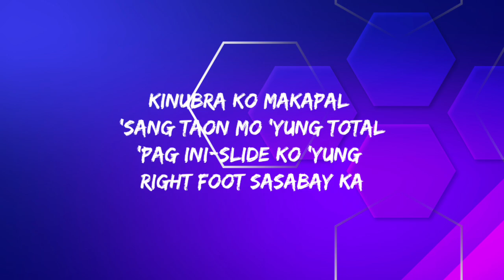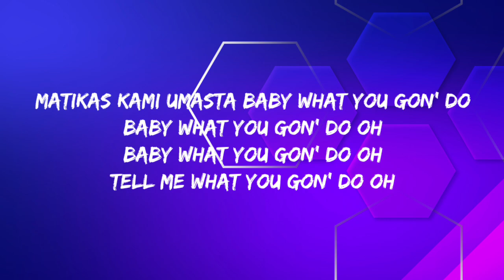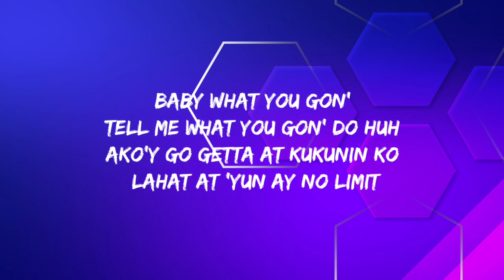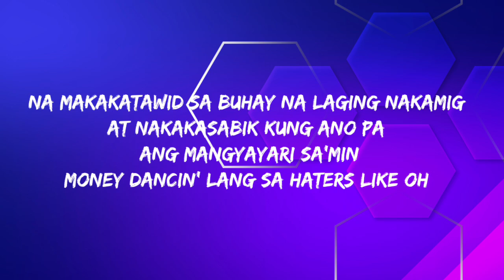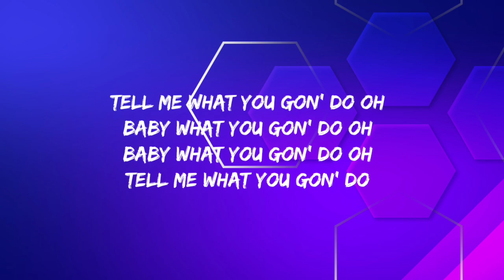O SIDE MAFIA X BRGR - GET LOW (Lyrics)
Yeah yeah you know what it is
It's O Side Mafia on your face baby (sha sha sha)
Ay yo BRGR on the beat bish

Ako'y young stunna 'di malabong maging king
Walang naging katulad kasi lahat wanna be uh-huh
Upo ka muna 'pag 'yung o na dumating
Panoorin mo 'yung movie ta's kuhaan mo 'kong pic
Okay slide sa gig bente ka-tao bumaba
Lahat fly panis 'yung gagago kasi swag ko natural
Kinuha lang 'yung pera pero 'di na nagtagal
Kinubra ko makapal 'sang taon mo 'yung total

'Pag ini-slide ko 'yung right foot sasabay ka
'Pag inangat ko 'yung height tanong kung sasakay ka
Iba lipad sobrang fly 'di na 'ko maasinta
Kumikinang sa mata nila ko kakaiba

Yo naka-bling nag-cc-walk sa bulsa ko libu-libo
Kung piring mo 'ko 'di mo pa rin ako mabibilog
OSM 'di na biro mga gwapong binatilyo
Iba dating malamig 'to kahit check mo sa resibo

Okay get low tapos tutok mo mata mo sa'kin
'Wag le-let go hangga't hindi ko pa sinasabi
From the get go alam ko lahat 'tong mangyayari
Aking set cold laging reckless lahat walang tali

Money dancin' lang sa haters like oh
Inis silang lahat 'si 'yung swag tinimes two
Pera hanggang damit alam mong laging brand new
Matikas kami umasta baby what you gon' do

Baby what you gon' do oh
Tell me what you gon' do oh
Baby what you gon'
Tell me what you gon' do huh

Ako'y go getta at kukunin ko lahat at 'yun ay no limit
Sinagad ko sapagkat ito'y aking hilig
Tignan mo 'ko umangat kahit 'di nabirit
Rinig nila akong lahat

Mula sa o napa-woah sila nung pumull-up
'Yung mga o's getting dough dating mga hood rat
Yeah kada show laging sold out ang daming mulla
Nagmatikas sa'kin broke yabang inuuna

Ssob pera na naman

Okay Boss Radz kunin mo 'yung mga pera niyan
Pare on go lahat kami ballin' literal
Suot kong porma 'di magaya 'si 'di regular
Galawang OMA pero tingin sa tropa ko'y pantay

Hindi na basic 'yung drip kumakain sa mamahalin
Batang galing ng street 'di ko rin sukat akalain
Na makakatawid sa buhay na laging nakamig
At nakakasabik kung ano pa ang mangyayari sa'min

Tell me what you gon' do